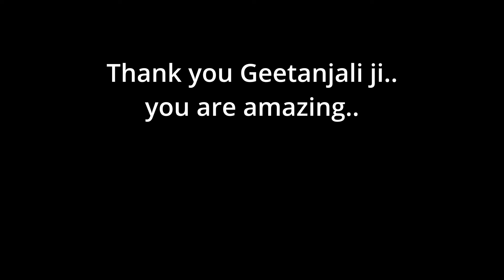Geetanjali Kulkarni | Interview part 2| Actress Gullak, Court, Sir, Photograph, Selection Day